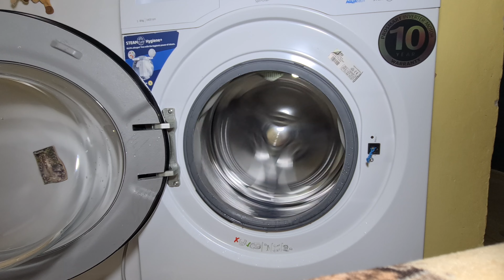Beko AQUATECH smashing 🤪||washer VS heavy hoodie